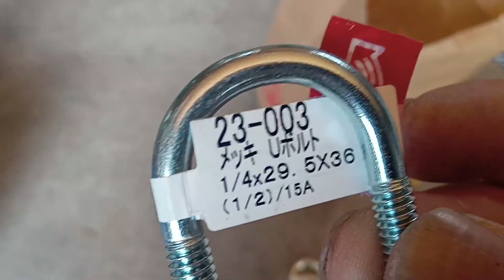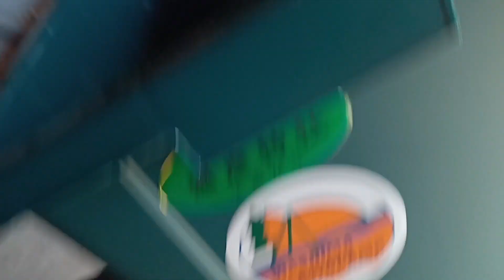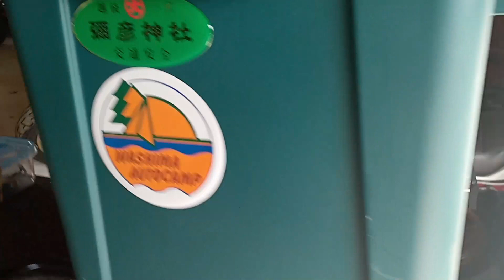『バイク旅用ホムセン箱』YAMAHA WR250X/R 【キャンプツーリング】2023年6月改良型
詳細は動画をご覧下さい(*'ω'*)

(*'ω'*恒)Twitter

楽しいツーリングのお誘いならDM下さいｗ

ヘルメットオジサンのブログ♪
まったりとバイクで全国津々浦々